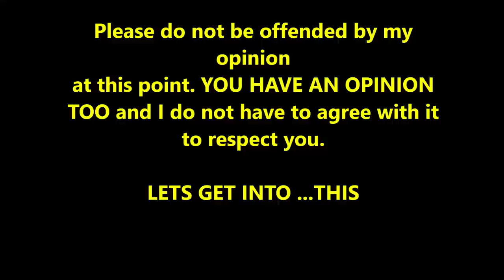Rushane Barnett THE TRUTH about His Baptism Behind Bars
Rushane Barnette from Coco Piece Clarendon Jamaica grabbed headlines in the news in 2022 on the island for what he had done to a group of close family members and the law took its course which landed him in lock up after which it was reported that he had gotten baptized and turned his life over to God. This video is our take on his Baptism and how that works along with Karma and religion.